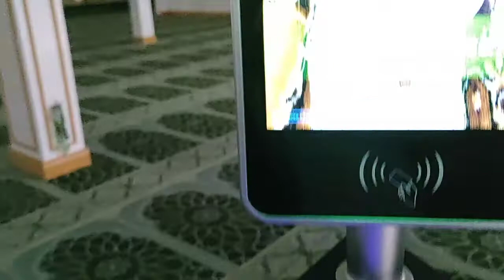Scanner canggih dia ga mau scan kalau ga pakai masker terus suka perintah-perintah macam Boss aja